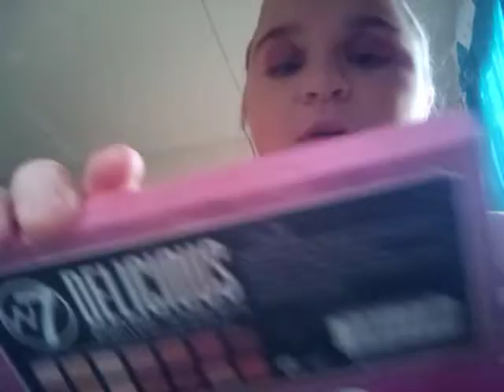get ready with me for dance